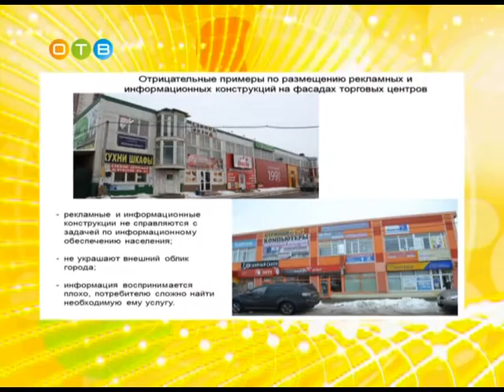Предприниматели и главы поселений района встретились в волейбольном центре